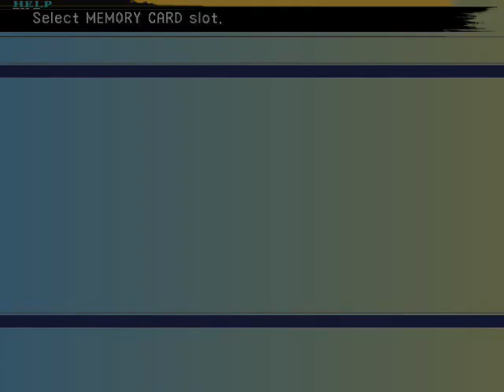Zagrajmy w Final Fantasy X - #11 - Port of the dead.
Wioska po przybyciu Sina nie mogła być w dobrym stanie.